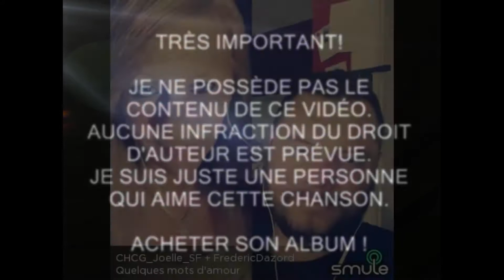Quelques mots d’amour (Véronique Sansom) COVER Reprise par : Joelle Veilleux & Frédéric Dazord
Quelques mots d’amour (Véronique Sansom)
COVER
Reprise par :
Joelle Veilleux & Frédéric Dazord